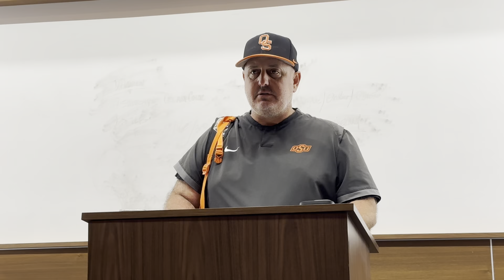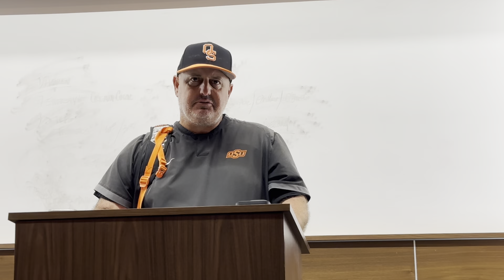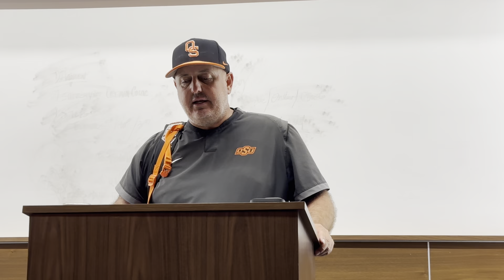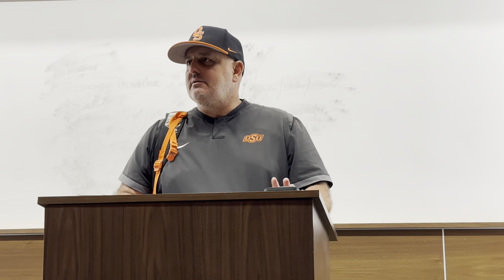Josh Holliday post Wichita State — April 4, 2023